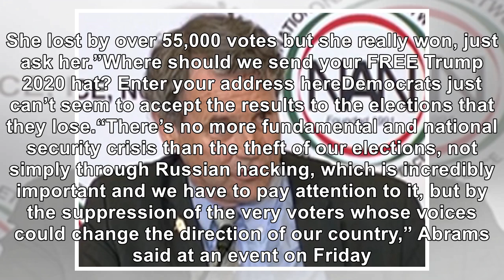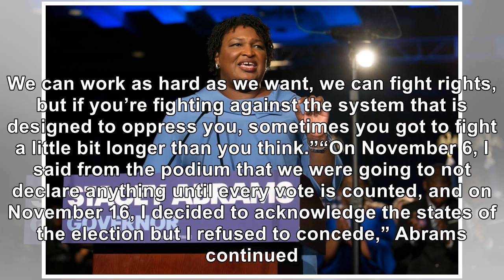WATCH: Stacy Abrahams UNHINGED, Says We Will Be Speaking Russian In 10 Years If we don’t Stop Vot...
Stacey Abrams, who is infamous for claiming she won the Georgia gubernatorial race in 2018 even though she lost by thousands of votes, is now warning America that we we will be speaking Russian by 2030. Talk about a conspiracy theorist! Abrams didn’t seemed very worried about the 100,000 illegal aliens pouring over our borders each month but is terrified over a few Russians who post Facebook ads. ...